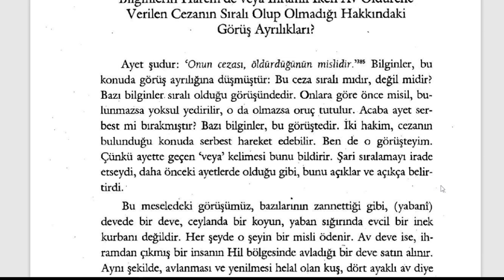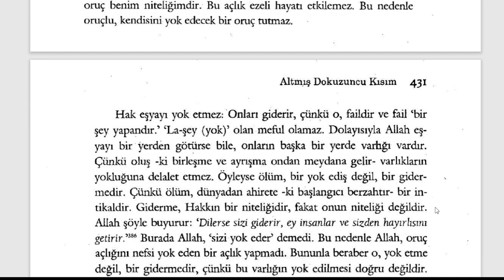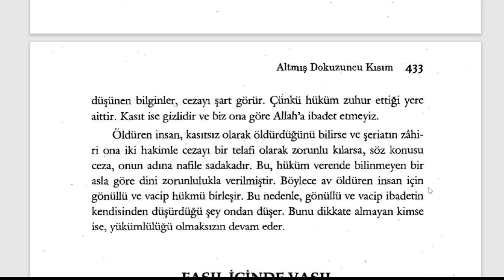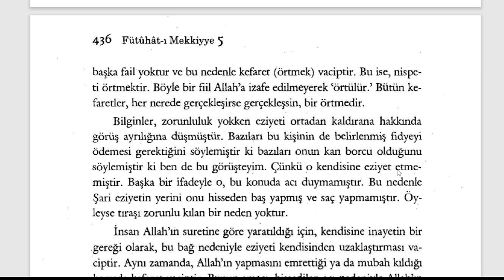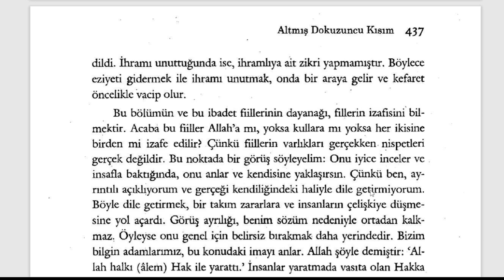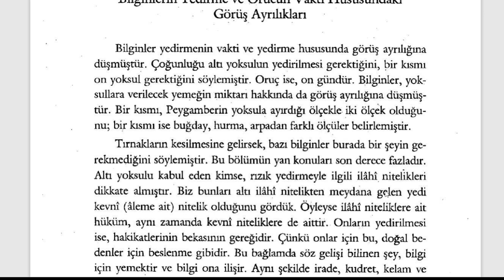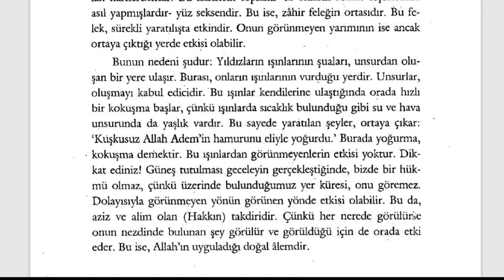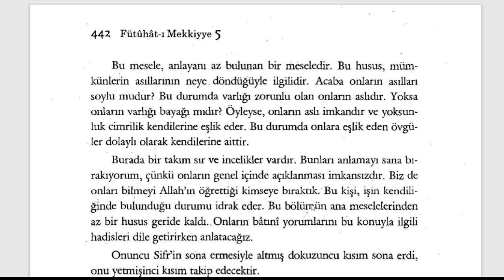Fütuhât-ı Mekkiyye - Avlanma, Öldürme ve Yemek (Harem'de) (10. Sifr 69. Kısım)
🕘Okunan Yerler:

İhramlıyken Av Öldürme
Av mı Yoksa Misli mi?
Yanlışlıkla Avın Öldürülmesi
Avı Ortaklaşa Öldürmek
İki Hakimden Biri Avı Öldürürse
Yedirme Yeri
Harem Bölgesi ve Hil
Avı Öldüren ve Yiyen
Eziyetin Cezası
Eziyeti Uzaklaştırmak
Yedirme ve Orucun Vakti

Fütuhât-ı Mekkiyye Sesli Kitap (Tamamı)